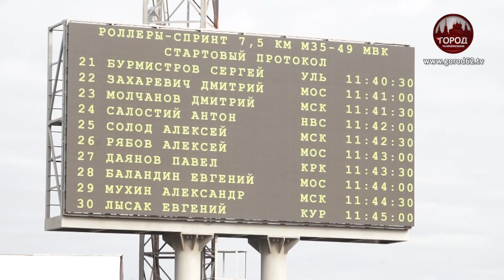БИАТЛОН НА КОЛЕСАХ